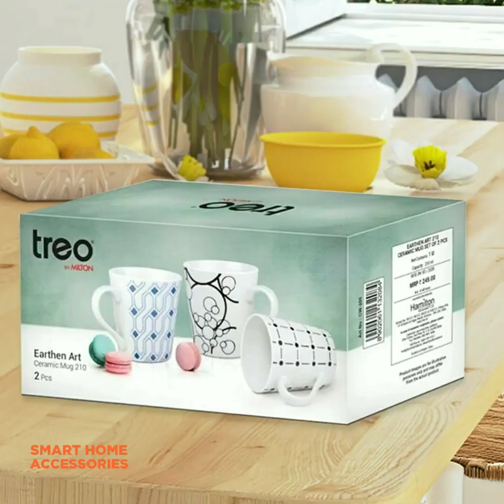New Amazon Tea Cup & Coffee Mug Sets | Ceramic - Handcrafted ❤️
Larah Cup & Saucer Set
Home Centre Bone China Mugs
Larah Ruby
Home centre Multicolour
Clay Craft Bone China Liza
Larah Red Lily
Borosil Tea N Coffee Glass mug set
Borosil vision Glass mug set
Borosil glass kettle
Clay Craft Bone China Orchid
Femora Indian Ceramic
Femora Multi Splash Colour Tea Cup
Clay Craft Set of 4
Happiness print mini mug set
Clay Craft Alton Coffee Mugs
Clay Craft Bone China jackson
Clay Craft Bone China Heaven
Clay Craft Director Hilton
Clay Craft Premium Gold
Clay Craft Cream Style
Clay Craft Cream Cup Saucer
Clay Craft Elegant Gold Line
Home Centre Charlie Andrey
Femora Indian Ceramic
Femora Polka Dots Multicolour
Clay Craft bone china
Conron Solid Bone China
Petunia Stoneware Mug
Transparent Tea Glass
Treo by Milton Earthen Art Ceramic
Larah Marble Opalware
Larah Fern Opalware
Larah Blue Leaves
Larah Snow
Larah Tulip Opalware